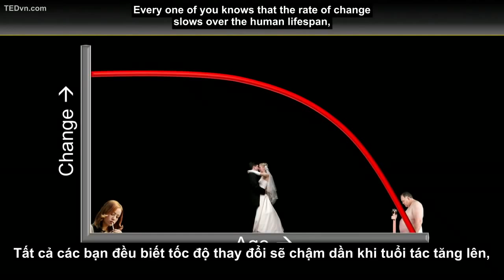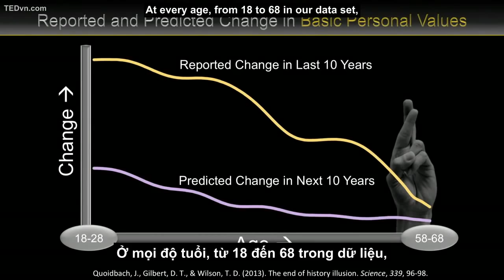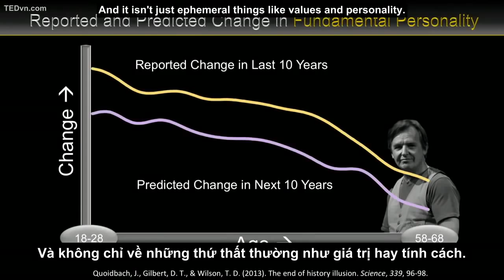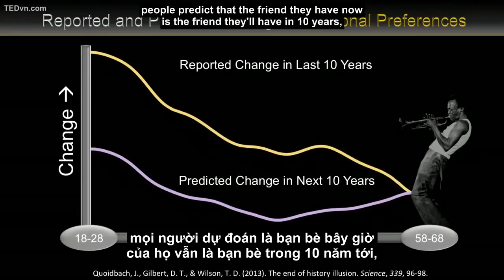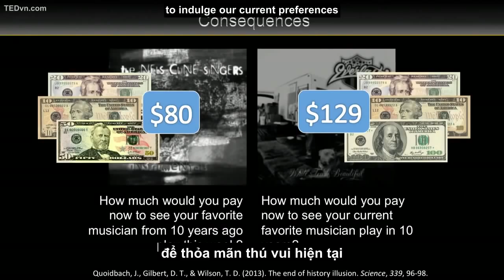TED Vietsub Dan Gilbert Tâm lý học về con người tương lai của bạn